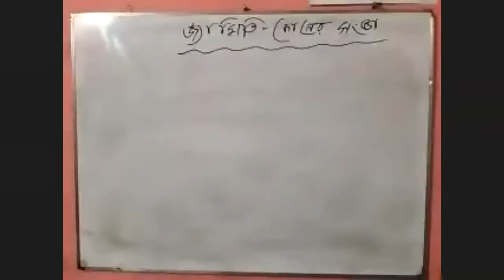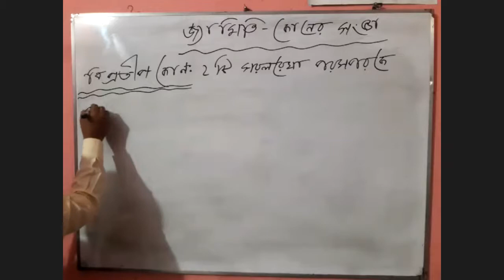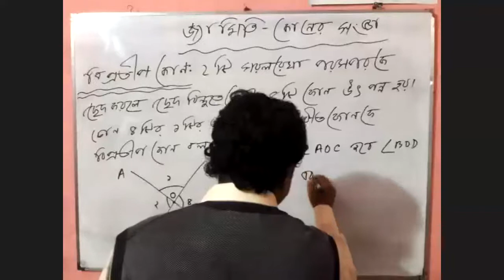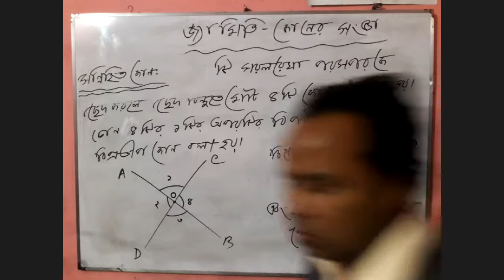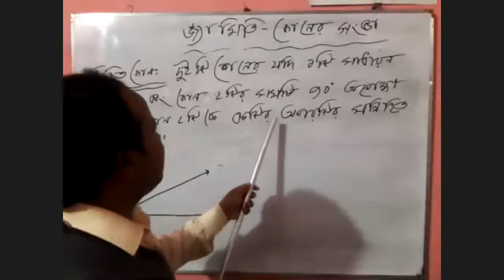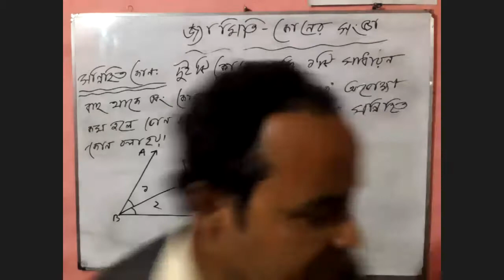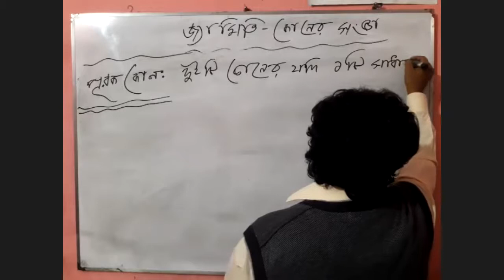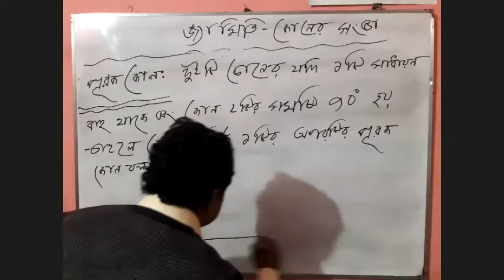Class: Six (Mathematics)